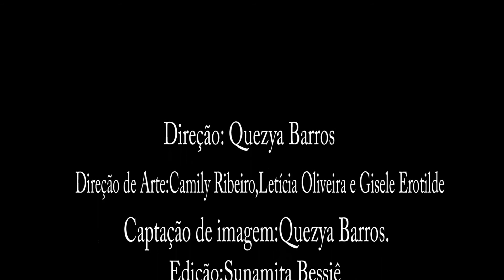Barbarella [figurino ]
Figurino produzida por alunos do segundo ano do curso de Produção de Áudio e Vídeo da EEEP Jaime Alencar de Oliveira.
Quezya Barros, Letícia Oliveira, Sunamita Bessie, Giselle Erotilde, Camily Ribeiro em maio de 2018, turma Sergei Eisenstein, professor Sávio Ponte.